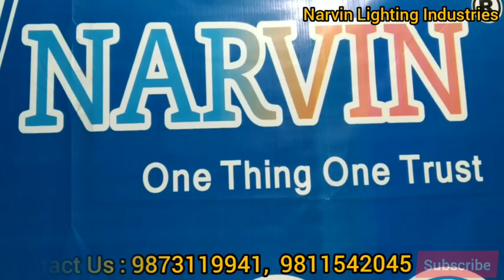LED BULB DRIVER & MCPCB II FULL INFORMATION II एलईडी बल्ब रॉ मटेरियल की पूरी जानकारी ll NARVIN NOIDA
NARVIN LIGHTING INDUSTRIES
C - 182, HOSIERY COMPLEX, PHASE -II, NOIDA
(GAUTAM BUDDHA NAGAR) UTTAR PRADESH 201305
MOBILE NO-

OFFICE TIMING- 09 AM TO 6 PM MONDAY TO SATURDAY

ACCOUNT DETAILS - COMPANY NAME - NARVIN  LIGHTING INDUSTRIES
BRANCH - IDFC BANK, SECTOR 77, NOIDA

heatpress​ machine
.9W LED bulbs making process
led bulb raw material suppliers at Cheap Rate
DOB LED bulb raw material price- 11 Rs| Led bulb raw material Kaise milega
LED bulb tool kit Kaise milega | LED bulb tool kit Kahan Milega
DOB LED BULB business
DOB 9 watt LED bulb raw material price
LED Bulb DOB me business start kare @ 2500 Rs only
LED DOB BULB & LED  BUSINESS
LED Bulb Business, Led Raw Material
START BUSINESS IN CORONA TIME
SMALL MACHINE AND BUSINESS IN INDIA
LED Bulb Packaging Box Manufacturer
LED  Bulb packaging Box Manufacturer in Delhi
HOW TO START LED LIGHT BUSINESS IN INDIA IN HINDI
Led Bulb Business Kese Kare | Led Bulb Raw Material Suppliers | led lights business in india
LED bulbs business / how to make LED Lights and Bulbs
How To Start LED Bulb Manufacturing Business
LED Bulb assembling Kit
LED bulbs making process
led bulb manufacturing proces
Led Light खरीदे सीधा मैनुफैक्चरर्स से
led light Manufacturer, led light raw material, how to make led light, how to Manufacturer led light, led light business, led light business in Hindi, led light raw material Wholesale in India, full knowledge about led light Manufacturering, dj light, led tv, best led tv, small investment Business idea, home based busi
led bulb price in delhi
led bulb philips
led bulb 9 watt
surya led bulb price
LED बिज़नेस startups के लिए इस वीडियो को जरूर देखो। बहुत फायदेमंद होगी नए लोगो के लिए। LED bulb
Led bulb Raw materials manufacturer Company
Led bulb market in Delhi
Led bulb buyer
Led bulb seller
9 watt led bulb Raw materials
9 watt k bulb kitne ka hoga
Led Bulb केसे बनाये Full Training Video / Led Bulb Kese Banaye /
new name for led lights,
led bulb raw material suppliers in bangalore,
led bulb raw material in hyderabad,
led bulb raw material amazon,
led bulb raw material in indore,
led bulb raw material list pdf
light bulb manufacturers
How do I start a LED light business?
How do I sell LED lights?
Can LED lights cause a fire?
Do LED lights have mercury?
led business plan pdf
led bulb buy back business
 led lighting
how to assemble led light
how to make led bulb in factory
led bulb company
Which material is used in LED bulb?
How do I buy raw LED bulbs?
How LED bulb is manufactured?
What is DOB LED bulb?
9 watt led bulb price in delhi
philips led bulb price in delhi
led bulb wholesale dealer
led bulb wholesale near me
9 w led  bulb price
9w led bulb dob mc pcb price
9w dob mc pcb manufacturer
9w bulb packing